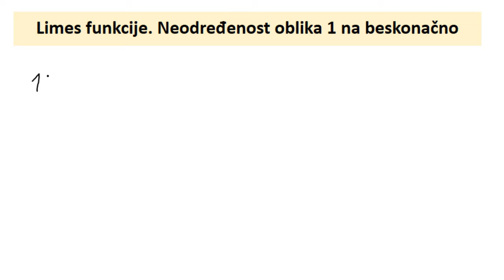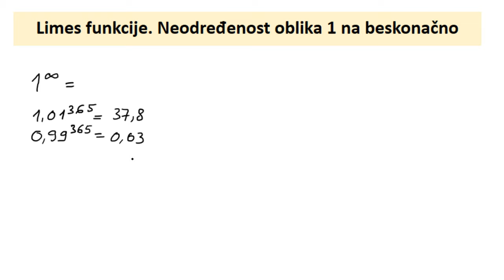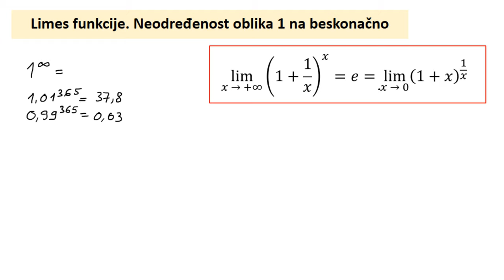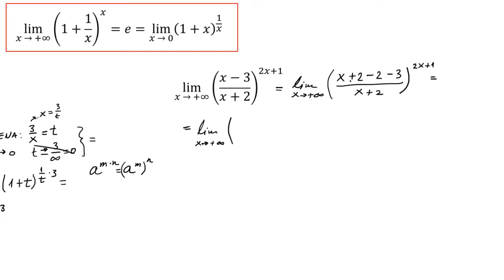Limes funkcije. Neodređenost oblika 1 na beskonačno. Broj e